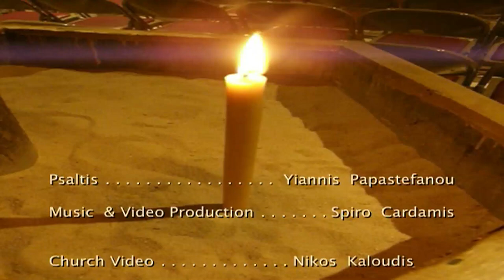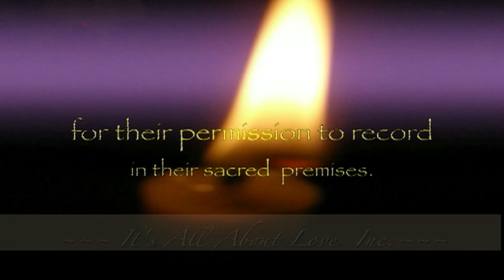Hymn toTheotoke Parthene (O Virgin, Mother of God) by Yiannis Papastefanou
Spiro Cardamis presents Yiannis Papastefanou in an inspiring rendition of the classic hymn Theotoke Parthene (O Virgin, Mother of God) .
Music & Video production by Spiro Cardamis.
Church Video by Nikos Kaloudis.
Photos by Christine Thomas.
Video shot at Ramapo forest of NJ & at the Holy Cross Greek Orthodox Church of Whitestone NY.